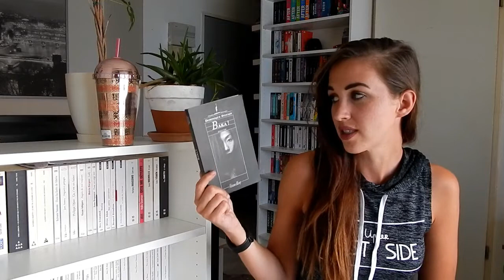#3 | Update lecture Mars/Avril/Mai 2017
Hellooooo tout le monde, voici une nouvelle vidéo pour parler des derniers livres que j'ai pu lire ! Il y en a beaucoup, 14 au total, j'ai essayé de faire au plus "court" sans trop bâcler mes avis. Bon visionnage :)

Livres cités :
- L'infini + un, Amy Harmon
- L'amour dans l'âme, Daphné du Maurier
- La jeune fille au balcon, Leïla Sebbar
- L'alchimiste, Paulo Coelho
- Moi Benjamain, 33 ans, l'âge du Christ et toujours pas de miracle en vue, Laurent Moreau
- Hollow City, Ransom Riggs
- Cinder, Marissa Meyer
- Ugly Love, Colleen Hoover
- 40 jours de nuit, Michelle Paver
- Baka !, Dominique Sylvain
- 50 nuances plus sombres, EL James
- Constellation, Adrien Bosc
- Beautiful Bastard, Christina Lauren
- Les carnets de Cerise, le zoo pétrifié, Joris Chamblain et Aurélie Neyret